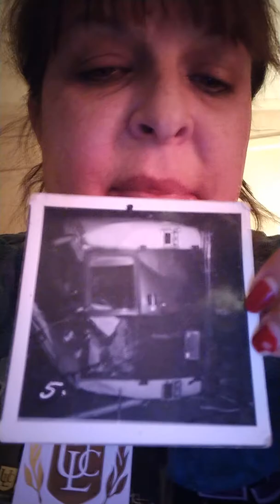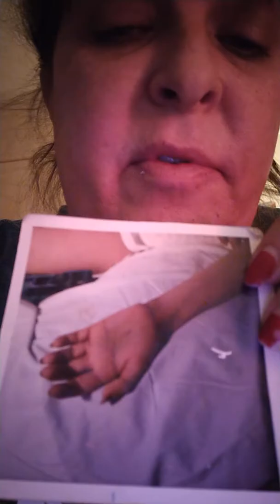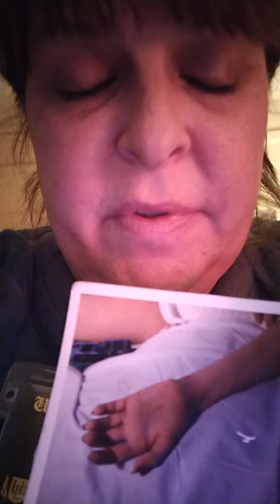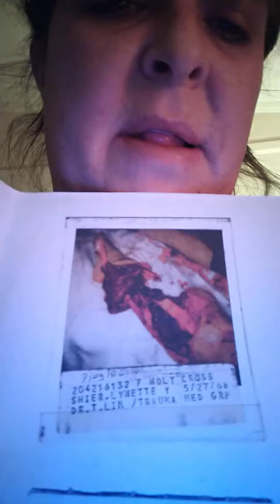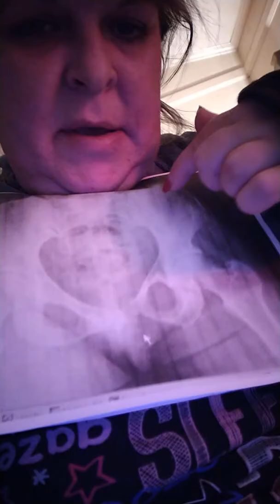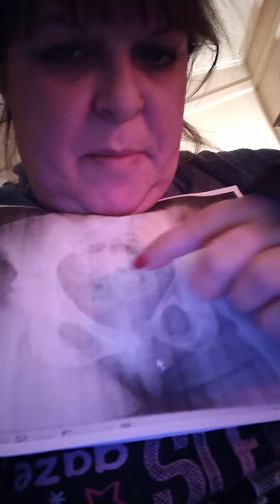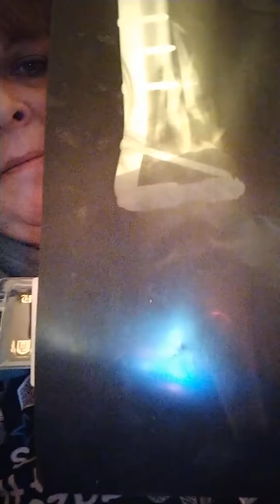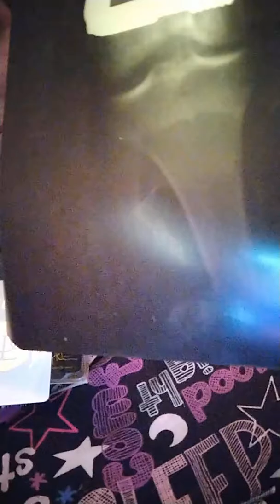DEA HAS GONE TOO FAR!! YOU ARE FORGETTING THOSE WHO SUFFER AND ARE NOT ADDICTS BUT CANNOT GET CARE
Just a little about me and my pain and accident and my journey to make those attacking us listen. I couldn't even finish this video because I had a pain surge. The DEA,CDC,HHS, and Everyone who are attacking those who prescribe opiates to people like me are only hurting people like me. I'm not an addict, I'm a victim of a crime who now lives in such severe pain that cannot be fixed by any means, only relieved some. And they are forcing us to suffer now! So many are being affected by these actions that shouldn't be. I call penalty, foul ball!!!